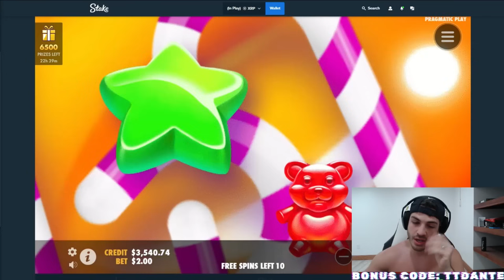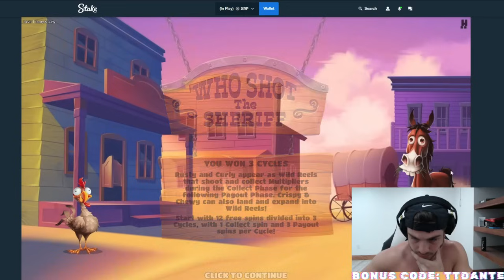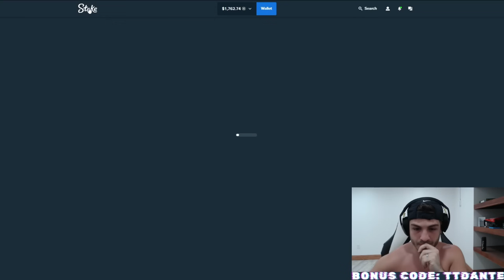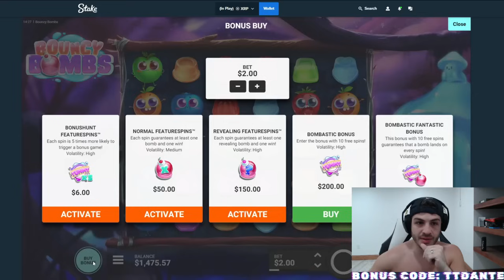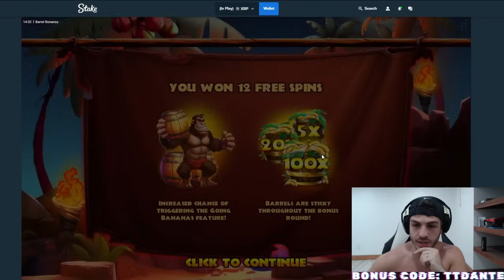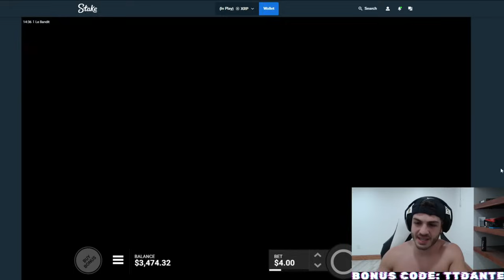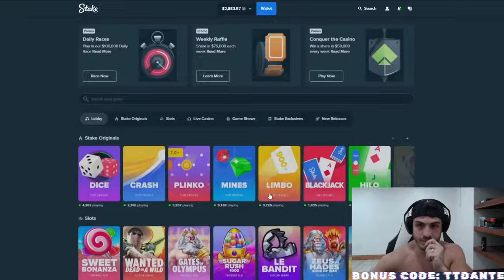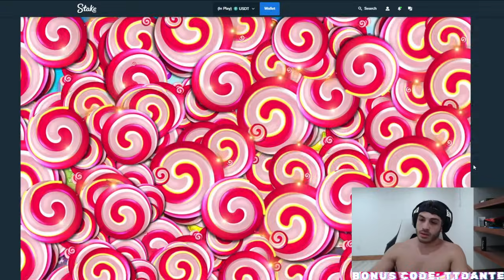I SPEND $50,000 ON SLOTS!!!